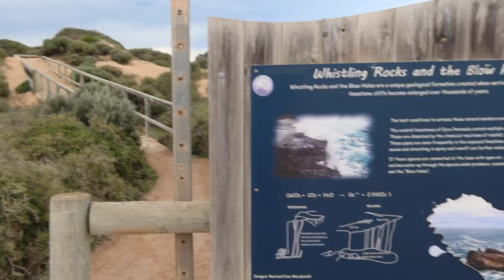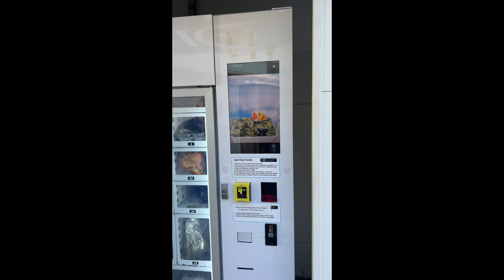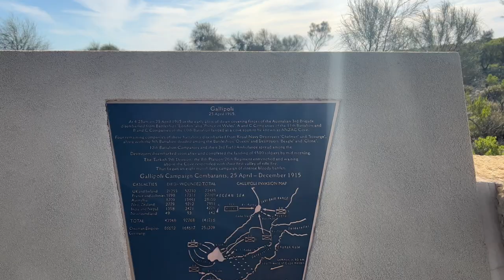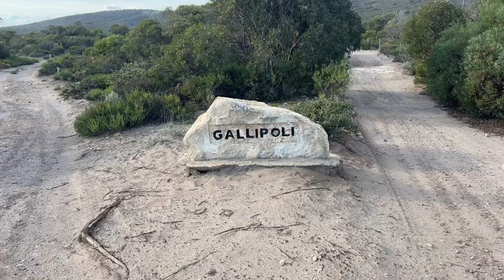Eyre Peninsula - The Ultimate Road Trip | Coffin Bay, Streaky Bay, Farm Beach | Vanlife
The Eyre Peninsula in South Australia marks halfway across the country, but we are well more than half way around on our Lap of Australia.  After crossing the Nullarbor last week we head down into the Eyre Peninsula, visiting some of the beautiful beaches and bays down the west coast.

Known for the excellent seafood, Nigel is in heaven eating oysters almost daily.  We will show you some of the highlights and hidden gems of this beautiful coastal area.